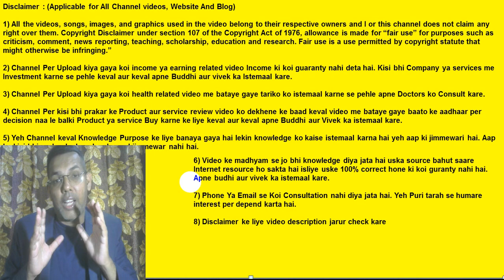Axis bank ka lien amount kaise nikale? | How to remove lien amount in Axix bank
About video
Axis bank se lien amount Kaise hataye aaj main is video mein batane wala hu. Bank job Hamare Kuchh paise ko hold per laga deta hai Jisko Ham nikal nahin paate hain Apne bank account se to usko lien Mount Kaha jata hai.Agar aap Axis Bank Se Apna lien amount nikalna chahte hain ya hatana Chahte Hain To aapko sabse pahle Bank Mein jakar Milana Hoga aur pata karna hoga ki account me lien amount Kyon Laga Hai. Amount lagne ke bahut Sare Karan hote hain Jiske bare mein Bank mein jakar aapko puchna Hoga aur uska solution bhi Bank hi aapko bataega. Agar loan ke EMI Ke Chalte aapke bank account mein lien amount lag gaya hai to aap apna EMI payment kar dijiye aapka Lien amount hat jaega.Main Axis bank se related bahut Sare education video banata rahata hun Aap Hamare YouTube channel Jarur subscribe kare.

Video topic
1) Axis bank account se lien amount Kaise nikale?
2) Axis bank account me lien amount Kaise lagta hai?
3) Axis bank account me Lien amount Se Kya nuksan Hai?
4) Lien Amount kya hota hai Puri jankari

Mera naam Abhishek Anand hai aur mere YouTube Channel ka naam hai "Sikhoabhi". Main Apne YouTube channel per bahut Sare topics per technical aur educational video upload karta rahata hu. example ke liye Facebook, Instagram, banking, reviews, unboxing, WhatsApp, government policy Aur Bhi bahut Sare. main aapke comment ko lagatar padhta hun aur FIR Uske bad uske upar video banata hun Taki aapko solution mil sake. Main Chahta Hun Ki Har Din Aap Ek Naya knowledge Lijiye Hamare YouTube video ke Madhyam se. aapki Jindagi Mein yah knowledge bahut hi kam Aane Wala Hai. Jab tak aap Jinda Ho apni Jindagi Mein sikhate rahiye Aur education lete rahiye.Mere latest video ke notification ke liye mere YouTube channel Mein subscribe Jarur Karen aur bell notification ko Jarur on kar de.

Useful links